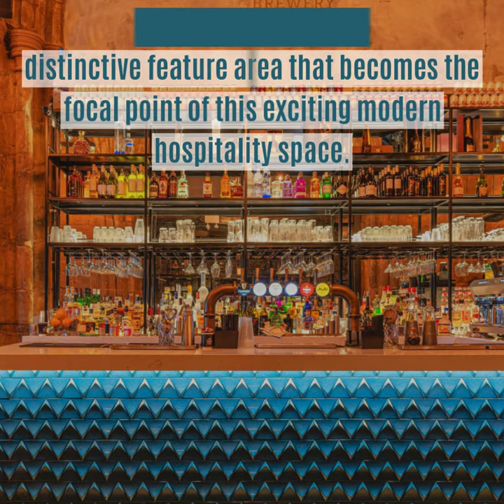Dhillon's Spire Bar Coventry Project Reel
A closer look at the interiors of Dhillon's Spire Bar in Coventry. Blueprint worked with Black Ivy Design to specify the electric blue 3d tiles to the bar area.